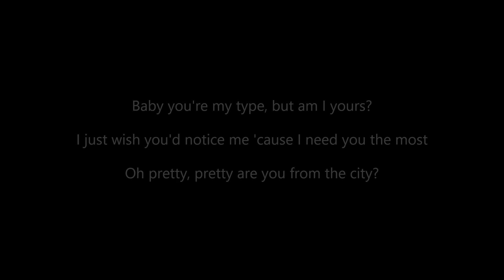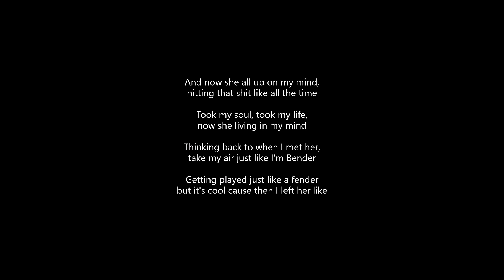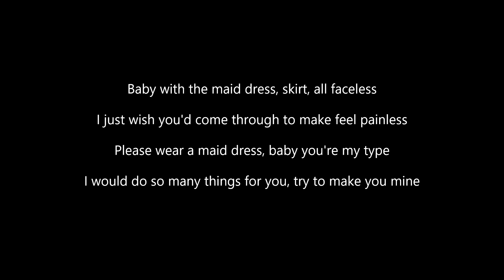REV - Maid Dress {Ft. Casperis} (Lyrics)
ALL CREDITS TO REV & CASPERIS!